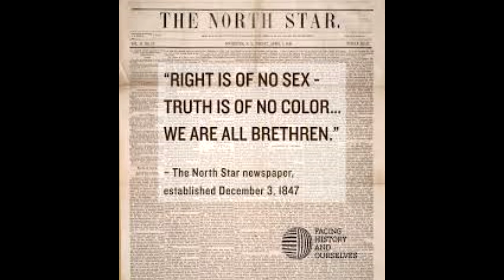EVOLVE THE INTRODUCTION OFFICIAL VIDEO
A Losiano Directed video that can out pretty dope for a first time video. More content on the way from Evolve as a solo artist and as a group artist. Also more music can be found on the LOSIANO - Topic